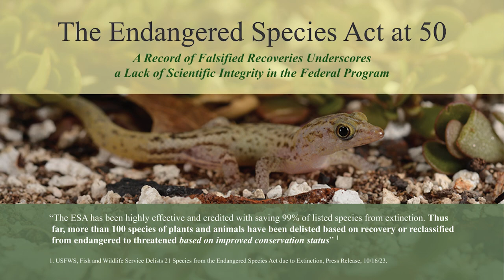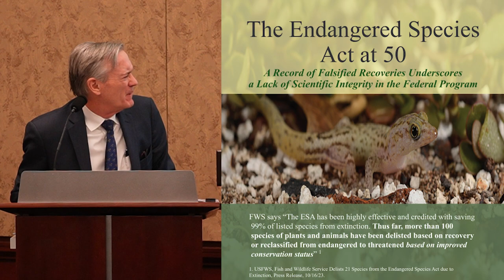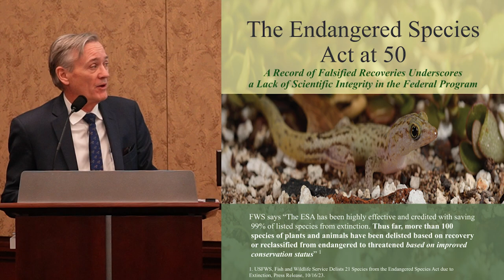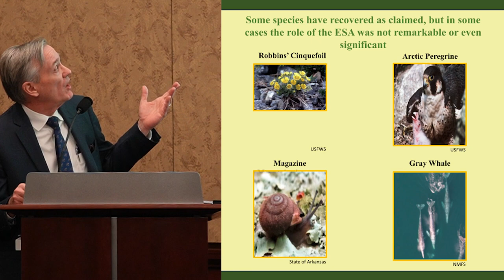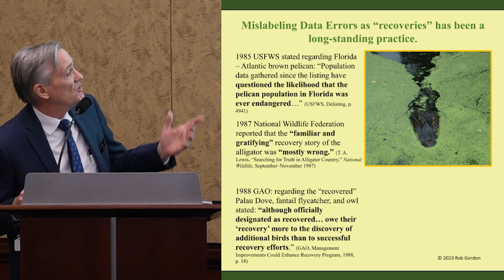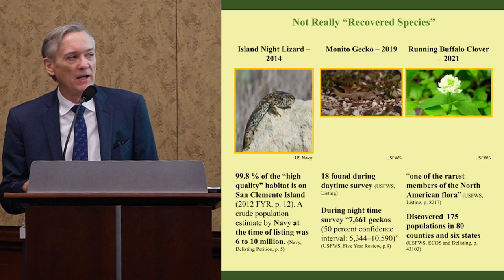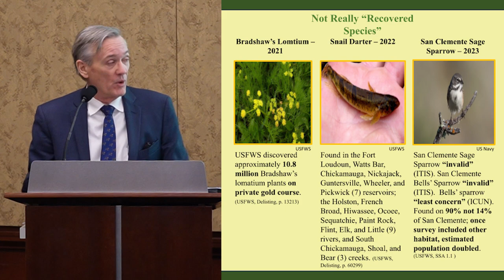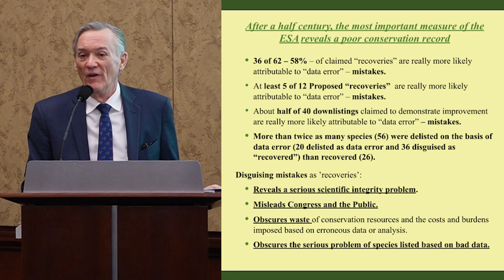Staff Briefing: The Endangered Species Act at 50